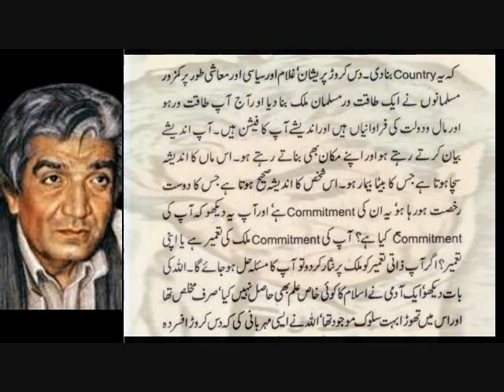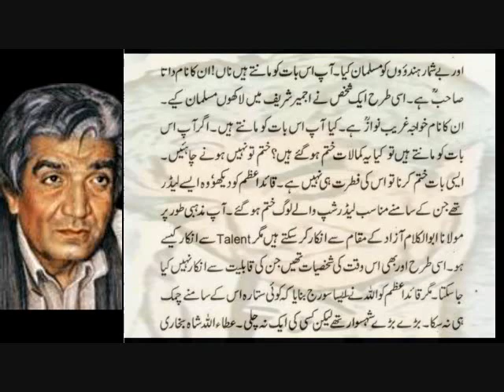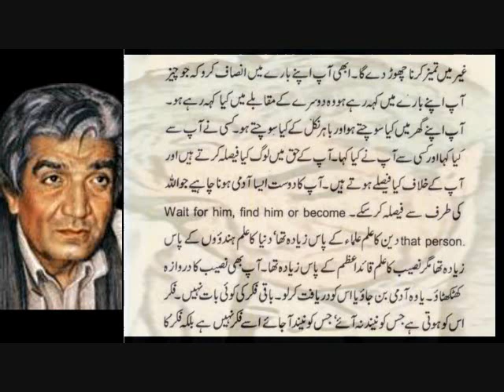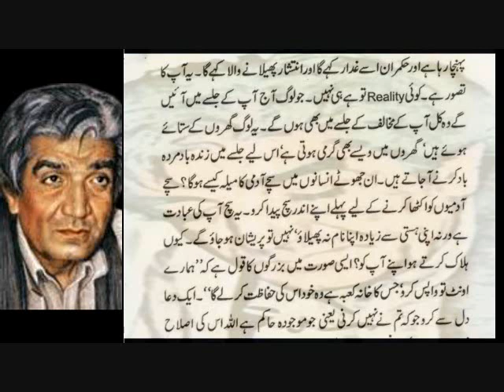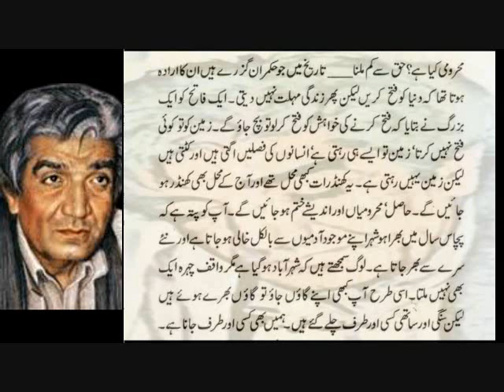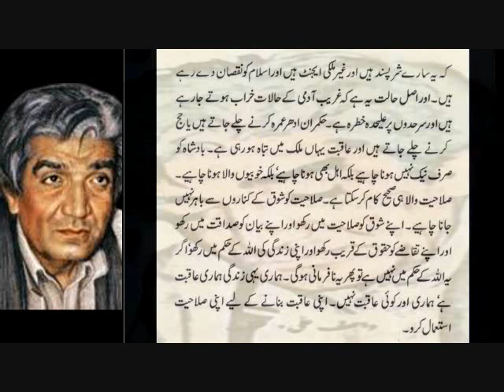Khwaish Aur Istedaad Me Faraq Ho Toh Khwaish Aap Ko Halaak Ker De Gi | Hazrat Wasif Ali Wasif